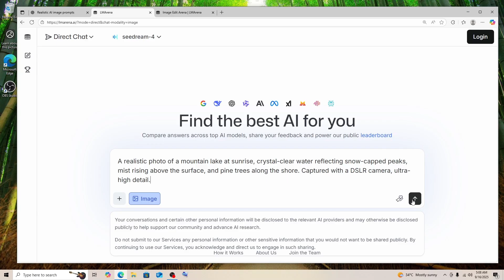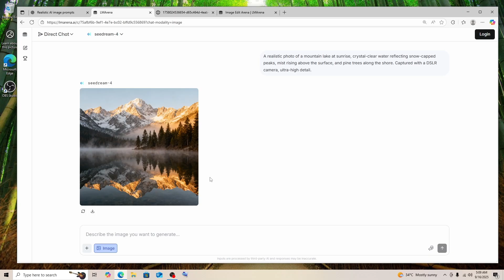How to Use Seedream 4.0 for FREE Online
In this tutorial we will see how to use bytedance's seedream 4.0 AI image generator and editor for free online